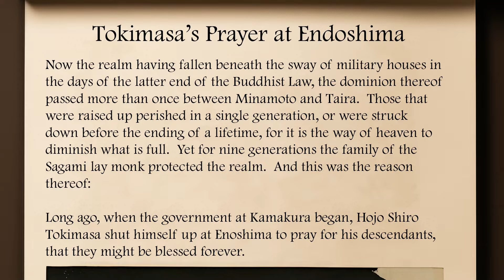The Triforce Origin Myth - Japanese Legend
This is the legend of the Mitsuuroko or "Three Scales" that make up the Hojo Family Crest.  That crest is the inspiration for the Triforce.  Here is the legend behind it as written in the Taiheiki, a famous medieval Japanese book.

I cleaned up the language here, but if you wish to read the original for yourself, check it out for free on the Internet Archive: